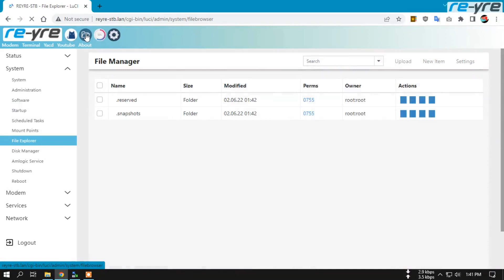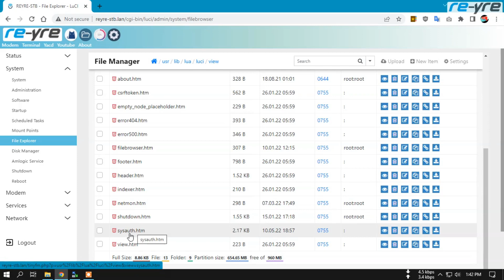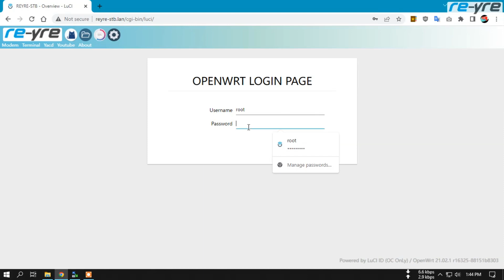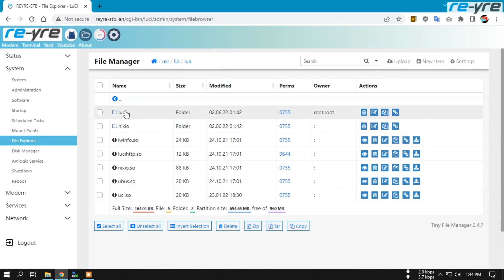Tutorial mengganti login page OpenWrt REYRE-STB untuk pemula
Video ini adalah jawaban dari beberapa pertanyaan teman teman baik di FB maupun di YT
Semoga tutorial ini bisa mudah dipahami dan dimengerti.